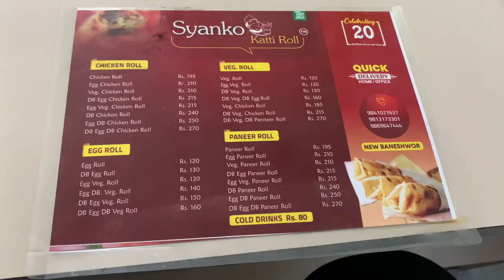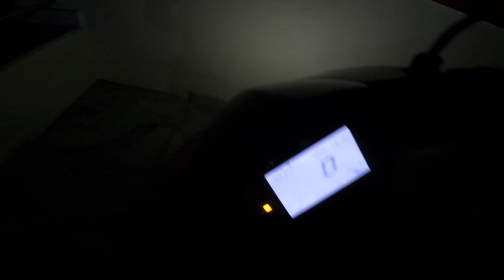Best Destination For Ride Near Kathmandu | JAMCHEN STUPA 😮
Hy Everyone!! Ride on TVS NTORQ 125 FI . Saturday Ride is always Special. The most beautiful destination near Kathmandu for a short ride, photo, video and more.

Watch full vlog for all the details.

My bike- NS 200 pulsar and TVS NTORQ 125 RT FI Race Edition BS6
Video on-

Any suggestions in the comment box will be highly appreciated.

THANK YOU ALL. Do Support.
Best Place to go on ride near kathmandu
Best Place to visit near kathmandu
Best place for offroad dirt ride
Place to visit near kathmandu
Tarkeshwar
Tarkeshwar Dham
Flag Park
Jhanda Park
Kavresthali Jhanda Park
View Point Kavresthali
Tarkeshwar Kathmandu
Shantidham Kathmandu Nepal
Shantidham
Bhuwaneshwori Temple
Golden Temple Nepal
Bhubaneshwari Temple
NTORQ Ride
Group Ride
Ride on Scooty
Ntorq 125 rider
NTORQ Group Nepal
Ntorq ride Nepal
Best Scooty in Nepal
Saturday Ride Nepal
Nepal Vlogs
Nepali Vlog
Jhanda Park Kavresthali, Tarkeshwar Nepal
Green Forests of Nepal
Kathmandu Hills
First servicing of TVS Ntorq 125 rtfi bs6
Cost of first servicing in Nepal TVS ntorq 125 bs6 rtfi
TVS service centers in Nepal

Shivapuri Nagarjun National Park
SKY VLOGS NEPAL
TVS
TVS Nepal
TVS INDIA
NTORQ
NTORQ NEPAL
NTORQ INDIA
NTORQ RIDERS
NTORQ SQUADS
Ntorq 125 scooter
Ntorq RT FI variant
NTORQ BS6
Ntotq full review
How to connect device with X-connect in TVS Scooter Ntorq
How to set time in Ntorq 125
Full detailed review of ntorq 125
best scooters in Nepal
Best scooty in 125 segment
Powerful Scooty
Jagdamba Motors
TVS Scooters
TVS bikes
X-connect
Bluetooth connect
Review music
No Copyright
NTORQ Scooty Review
Review in Nepal
Price of Ntorq 125 in Nepal
Race Edition
Iron Man Variant NTORQ
Black Panther NTORQ
Thor
Captain America NTORQ
NTORQ Scooters Review
Jamchen
Jamchen Vijaya Stupa
Budhanilkantha Stupa
Gumba in Budhanilkantha
Jamchen Vijaya Stupa
Short Ride
Motovlog
TVS NTORQ RIDE
VLOG
Best Place in Kathmandu